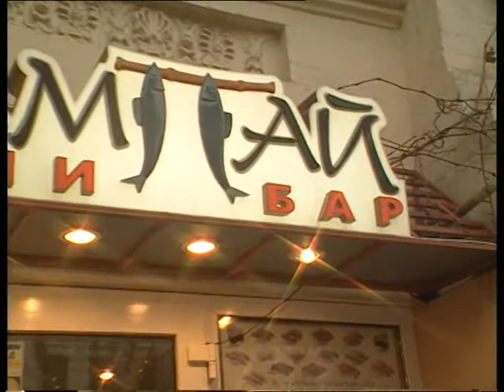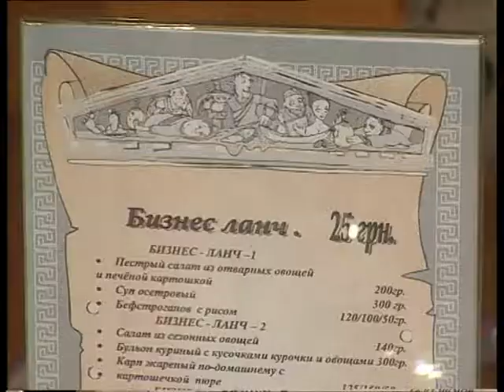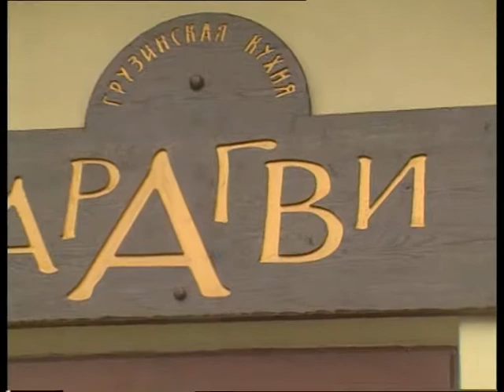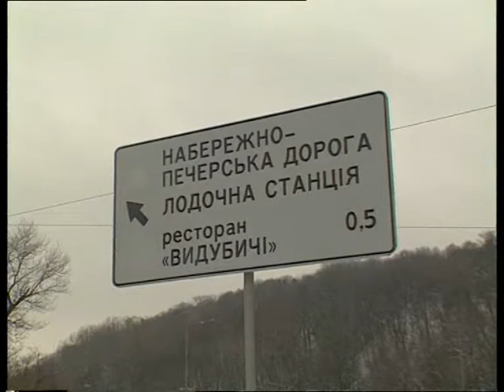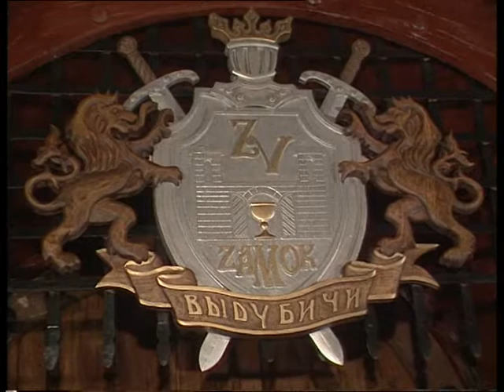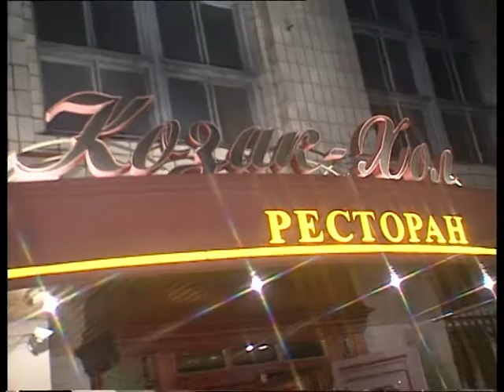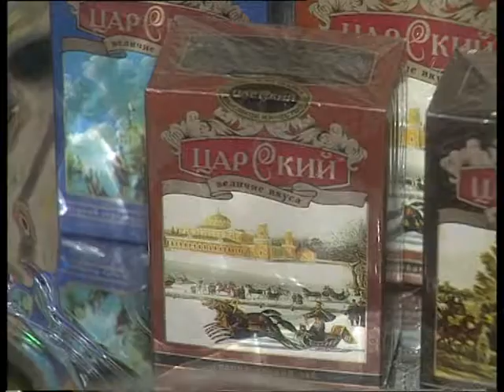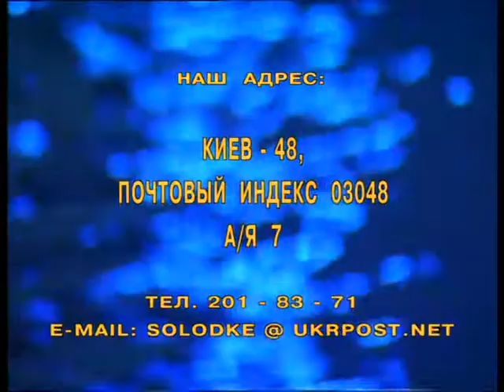"Встретимся вечером" №44 (2002)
Сюжеты:
1. Маями;
2. Кампай (экзотика);
3. Цезарь;
4. Арагви;
5. Выдубичи;
6. Козак – холл;
7. Гуси (отводка);
8. Да Винчи – фиш клаб (любимец).

Ревизор: Шервуд, Кураж, Дабл бас, Барабан.